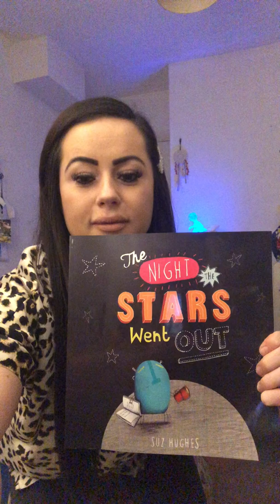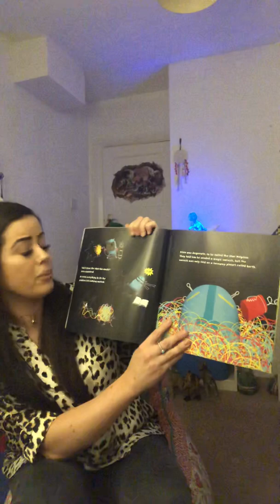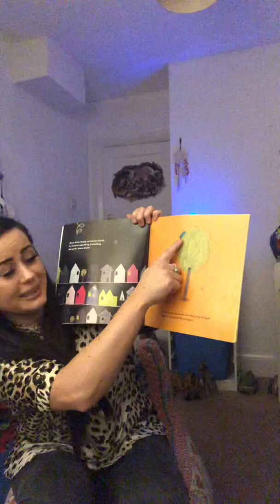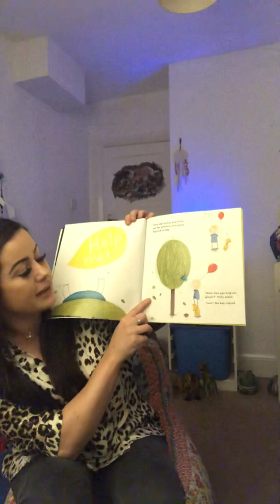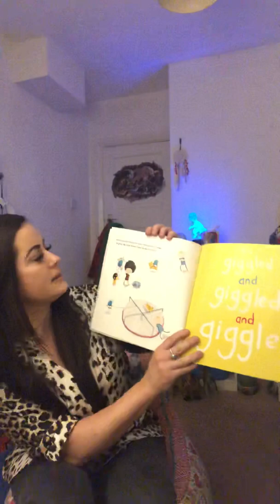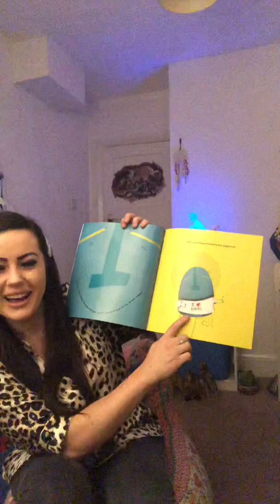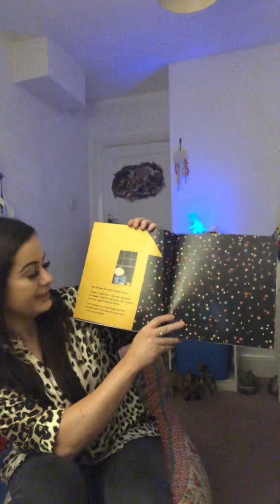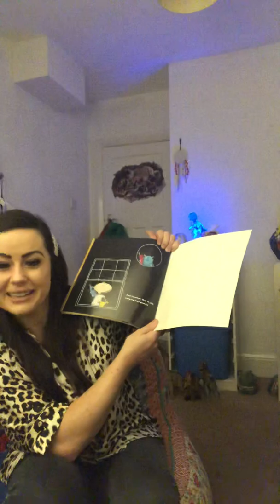SS Peter and Paul Catholic Primary Bedtime Story 12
The night the stars went out by Suz Hughes.